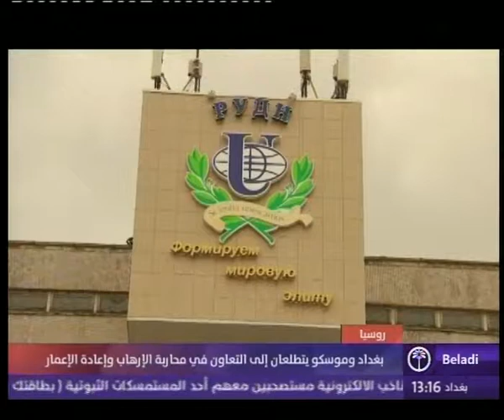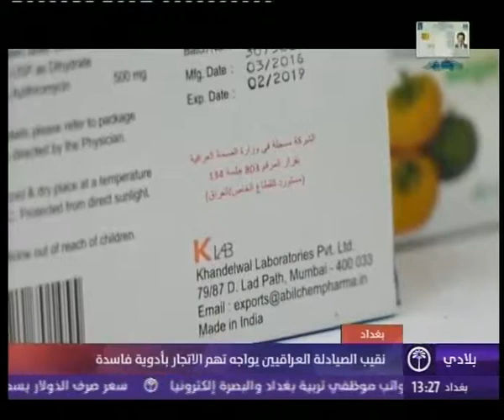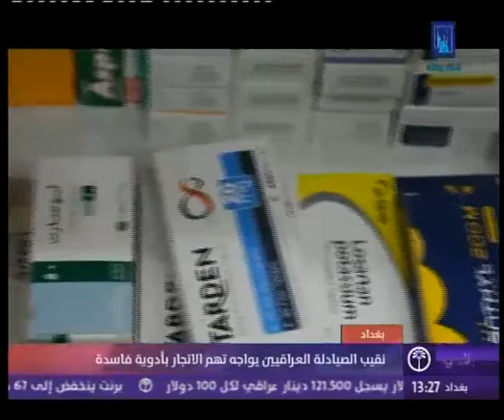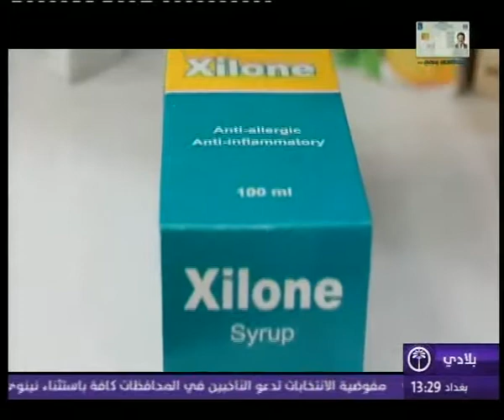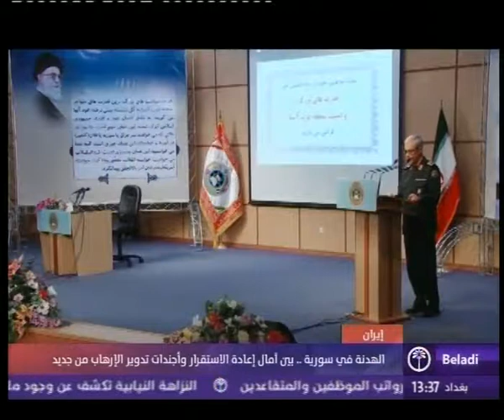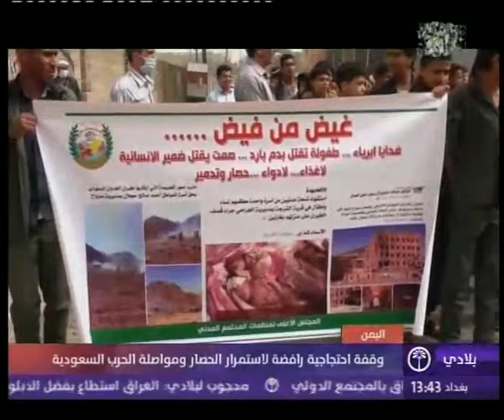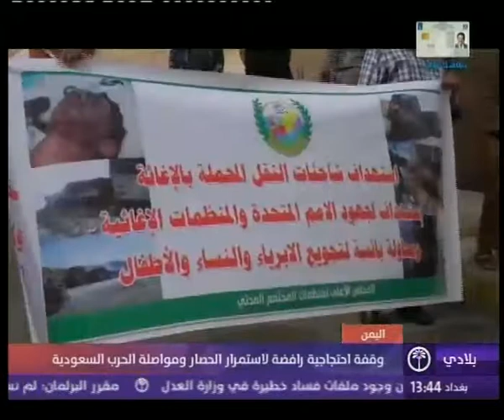نشرة أخبار الواحدة مساءا || 27_2_2018